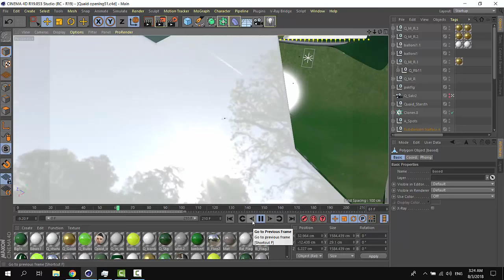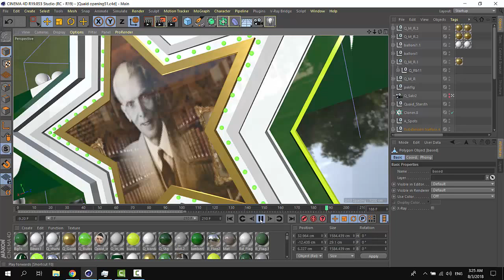14 August Id 01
working for client on 14 August 1947 independence day Pakistan
model animation in cinema4d R 19